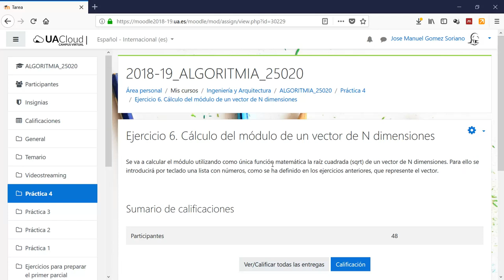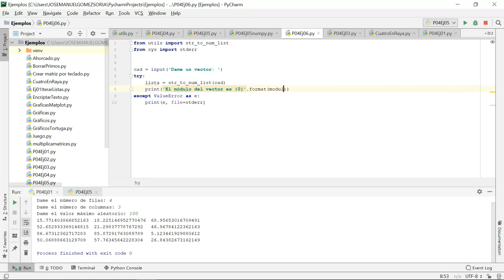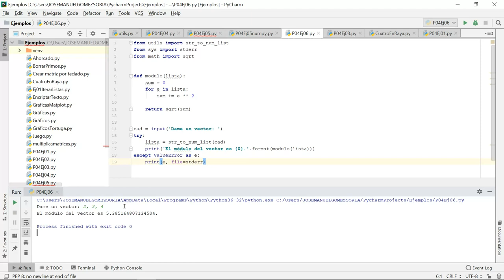Práctica 4. Ejercicio 6. Cálculo del módulo de un vector de N dimensiones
Un sencillo ejercicio que, utilizando las funciones realizadas en ejercicios anteriores, nos permite calcular el módulo de un vector introducido por teclado.